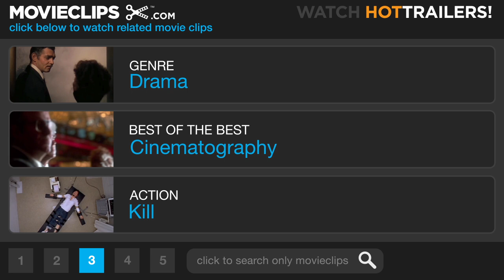Lawrence of Arabia (7/8) Movie CLIP - A Prophet's Shadow (1962) HD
CLIP DESCRIPTION:
Lawrence (Peter O'Toole) survives a sniper's bullet and then poses atop a train to the cheers of the tribesmen.

FILM DESCRIPTION:
This sweeping, highly literate historical epic covers the Allies' mideastern campaign during World War I as seen through the eyes of the enigmatic T. E. Lawrence (Peter O'Toole, in the role that made him a star). After a prologue showing us Lawrence's ultimate fate, we flash back to Cairo in 1917. A bored general staffer, Lawrence talks his way into a transfer to Arabia. Once in the desert, he befriends Sherif Ali Ben El Kharish (Omar Sharif, making one of the most spectacular entrances in movie history) and draws up plans to aid the Arabs in their rebellion against the Turks. No one is ever able to discern Lawrence's motives in this matter: Prince Feisal (Alec Guinness) dismisses him as yet another "desert-loving Englishman," and his British superiors assume that he's either arrogant or mad. Using a combination of diplomacy and bribery, Lawrence unites the rival Arab factions of Feisal and Auda Abu Tayi (Anthony Quinn). After successfully completing his mission, Lawrence becomes an unwitting pawn of the Allies, as represented by Gen. Allenby (Jack Hawkins) and Dryden (Claude Rains), who decide to keep using Lawrence to secure Arab cooperation against the Imperial Powers. While on a spying mission to Deraa, Lawrence is captured and tortured by a sadistic Turkish Bey (Jose Ferrer). In the heat of the next battle, a wild-eyed Lawrence screams "No prisoners!" and fights more ruthlessly than ever. Screenwriters Robert Bolt and Michael Wilson used T. E. Lawrence's own self-published memoir The Seven Pillars of Wisdom as their principal source, although some of the characters are composites, and many of the "historical" incidents are of unconfirmed origin. Two years in the making (you can see O'Toole's weight fluctuate from scene to scene), the movie, lensed in Spain and Jordan, ended up costing a then-staggering $13 million and won seven Academy Awards, including Best Picture and Best Director. The 1962 Royal Premiere in London was virtually the last time that David Lean's director's cut was seen: 20 minutes were edited from the film's general release, and 15 more from the 1971 reissue. This abbreviated version was all that was available for public exhibition until a massive 1989 restoration, at 216 minutes that returned several of Lean's favorite scenes while removing others with which he had never been satisfied.

CREDITS:
TM & © Sony (1962)
Cast: Arthur Kennedy, Peter O'Toole, Anthony Quinn
Director: David Lean
Producers: Robert A. Harris, David Lean, Jim Painten, Sam Spiegel
Screenwriters: Robert Bolt, T.E. Lawrence, Michael Wilson